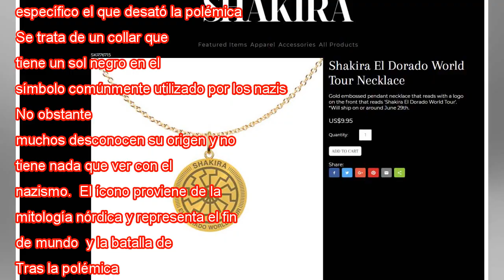Critican a Shakira por vender el collar "Nazi" en su sitio web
Si ayer criticaban a Shakira por olvidar la letra de “Inevitable” en pleno concierto hoy lo hacen por “promover” el nazismo. La cantante, en su sitio web, tiene a la venta un sinfín de productos para sus fanáticos de su gira “El Dorado World Tour” y ...